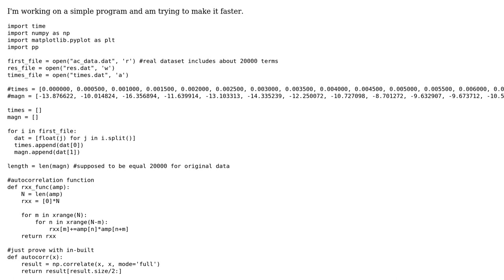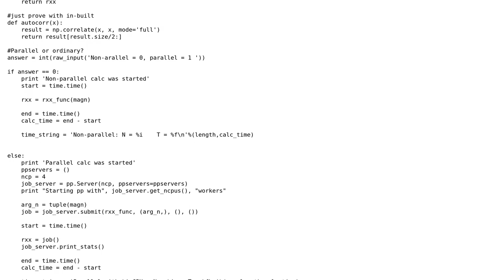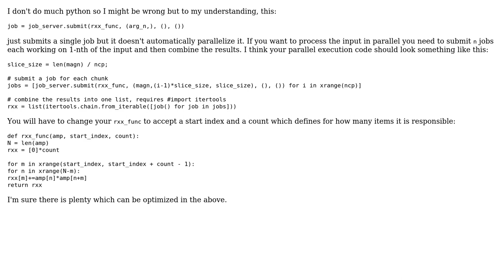Reading datasets from files to lists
With thanks & praise to God, and with thanks to the many people who have made this project possible! | Content (except music & images) licensed under CC BY-SA | Music | Images & others | With thanks to user Mikic user Jamal user ChrisWue and the Stack Exchange Network Trademarks are property of their respective owners. You are responsible for your own actions.